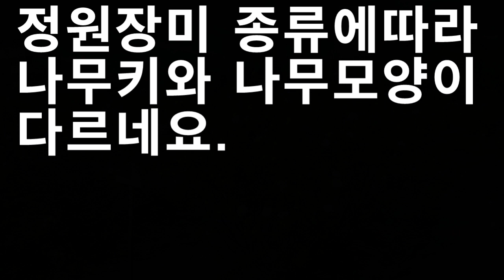국산정원장미 종류에 따라 나무키와 나무모양이 다르네요 Introducing Korea bred Garden Rose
국내에서 개발된 장원장미를 소개해드립니다.